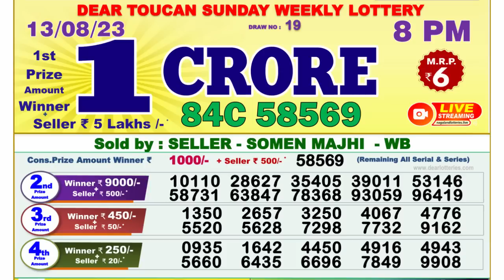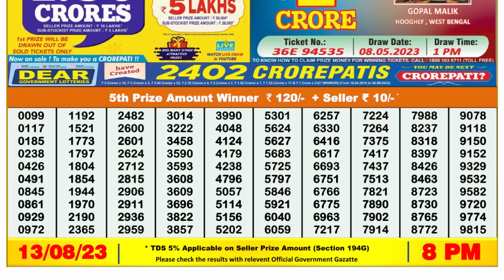🔴Dear Lottery Sambad Live 8pm today 13.08.23 Nagaland State Lottery Result